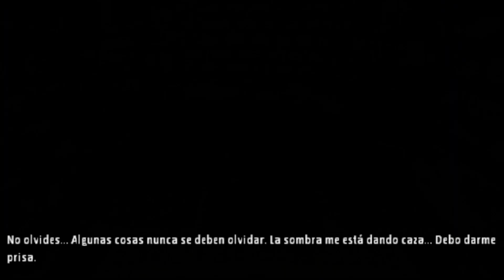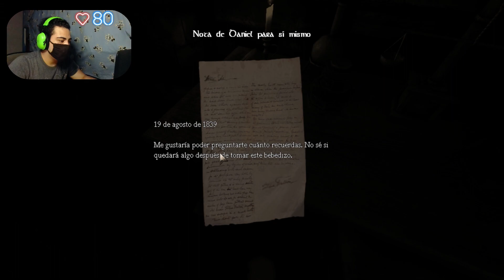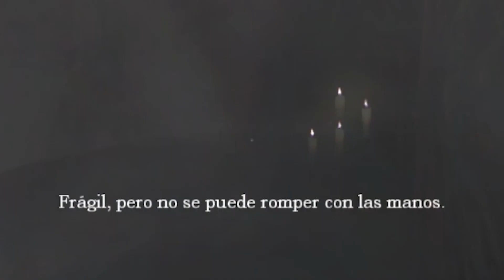Añadamos mas terror 😎☠ | Amnesia The Dark Descent